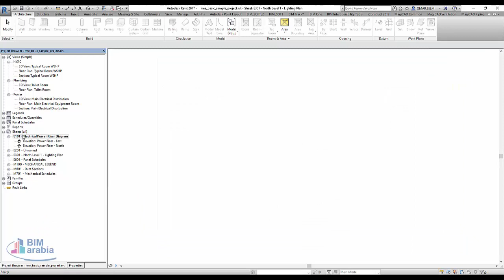revit sheet تكرار